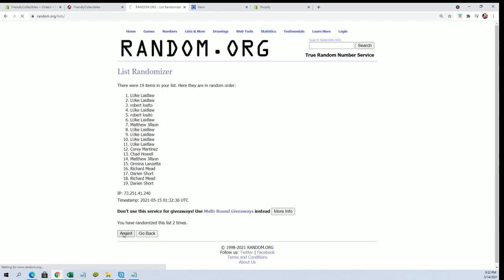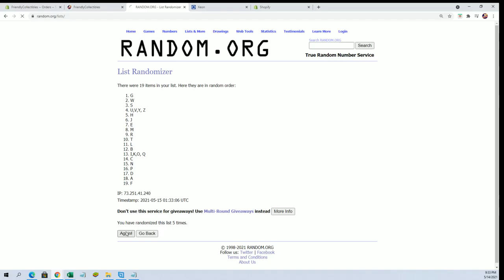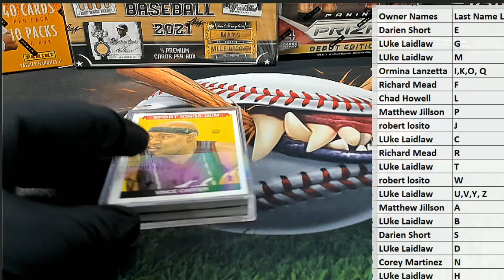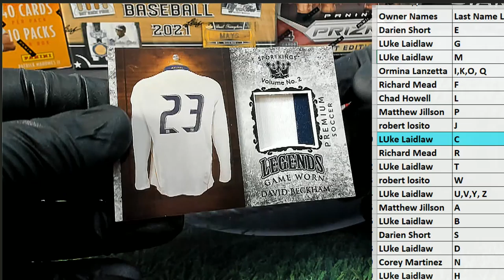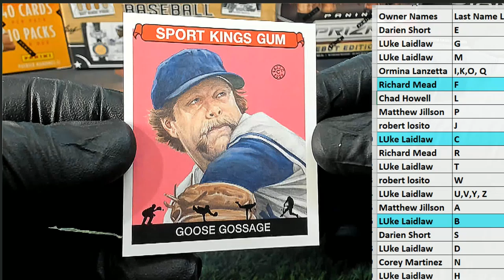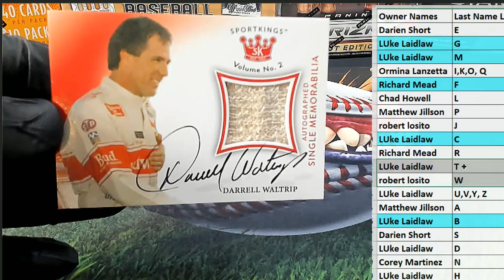2020 Sports Kings Volume 2 Hobby ID 20SKVOL2101